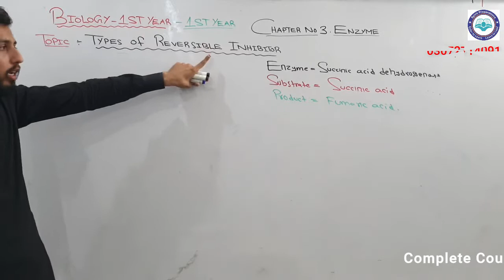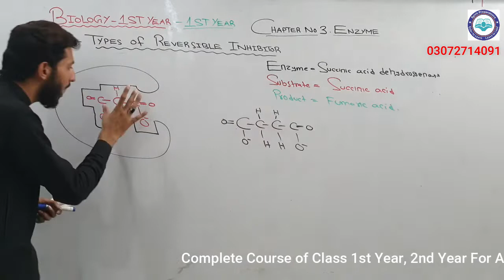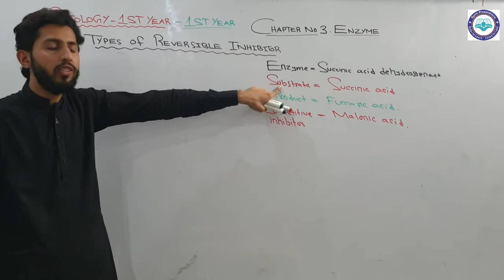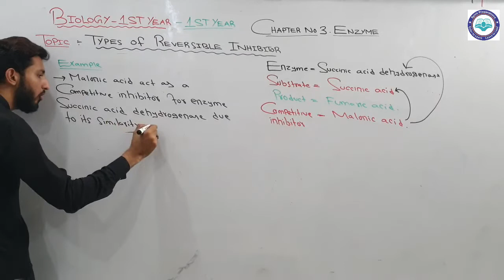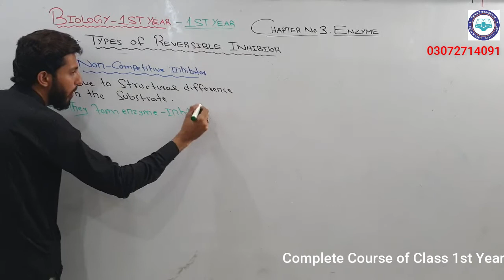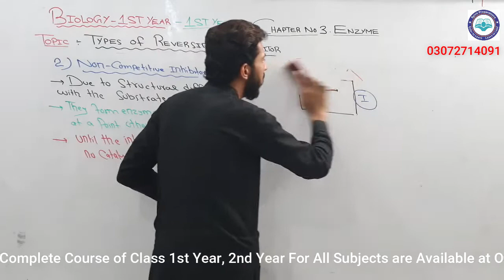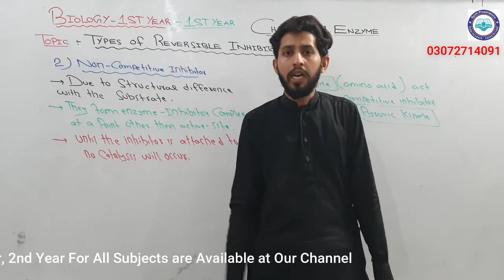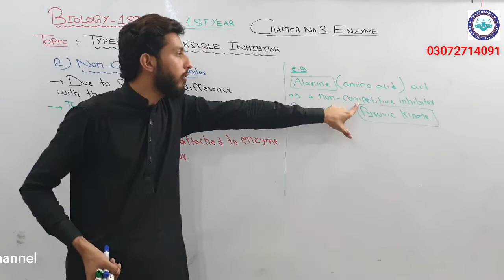Lec 19 Non Competitive Inhibitor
| Spirit preparations online |
|spirit || preparations || online |